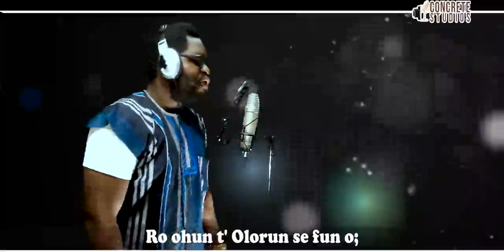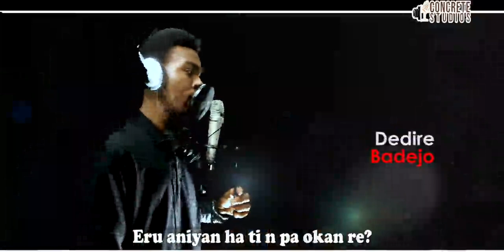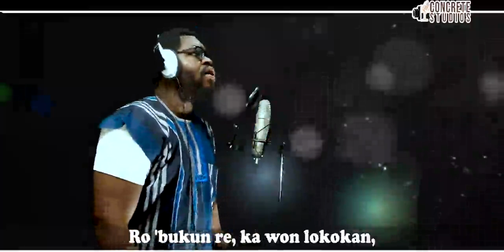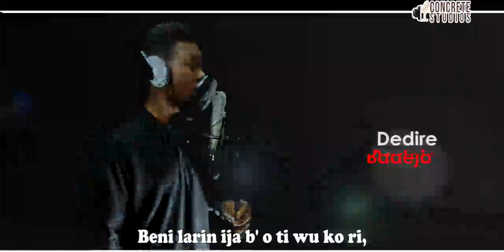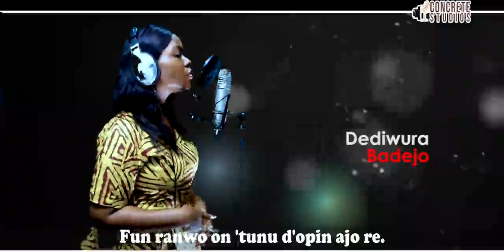Siro ibukun re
Nigba igbi aiye ba dide si o,
T' okan re baje pe gbogbo nkan segbe,
Siro ibukun re, ka won lokokan,
Enu y'o ya o fun nkan t' Oluwa t'se.

Refrain
Ro 'bukun re ka won lokokan,
Ro ohun t' Olorun se fun o;

Eru aniyan ha ti n pa okan re?
Agbelebu ti 'wo nru ha si wuwo?
Siro ibukun re le 'yemeji lo,
Iwo y'o si korin b' ojo ti nkoja.

Nigbat' ini elomi kun o loju,
Ranti Krist n 'oro aimoye fun o,
Siro ibukun re t' owo ko le ra,
At' ere re lorun, ile re l' oke

Beni larin ija b' o ti wu ko ri,
Mase ba okan je mo p' Olorun mbe,
Siro ibukun re, Angeli y'o wa,
Fun ranwo on 'tunu d'opin ajo re.